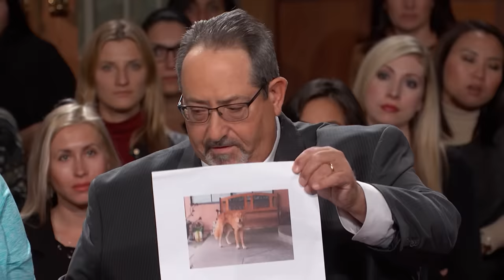Retriever Attacked Neighbor's Dog? | Part 1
Leonard and Stacy say their neighbor’s dog attacked their dog, but  Louis says it’s his ex-wife’s dog!